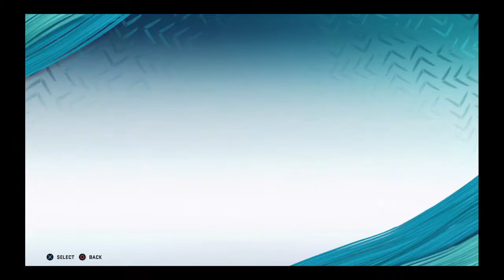Can Sony Michel run for a touchdown catch a touchdown and get a kick return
Madden